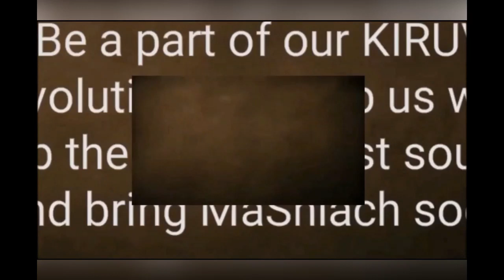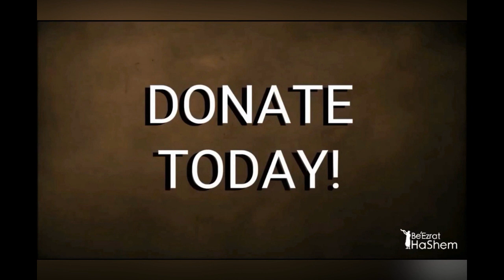STEPS FOR COMPLETING GENUINE TESHVUA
5782 Rosh HaShana Annual Campaign SPECIAL PRAYERS

"Baruch HaShem Rabbi It Worked..."

MARRIAGES, NEW BABIES, WON LAWSUIT, JOB PROMOTION, INVESTMENT & FINANCIAL SUCCESSES...These Are Some of The Personalized Berachot That Were Fulfilled For Last Years Partners In The High Holiday Campaigns.

Despite The International COVID-19 Plague, Our Partners Around The World Have Received Extraordinary Blessings & Protection From HaShem.  After Hearing & Seeing The AMAZING Messages Coming From The Rosh HaShana & Yom Kippur DONORS In the Last 2 Years, We Are Back With A Bigger Goal:

$400,000 (OR MORE)

Our Goal Is To Feed 15,000 Poor Jews In Israel.

Before We Raised A Single Dollar, We Made The Commitment and Already Sent Money To Feed Thousands of Poor Jews In Israel This Holiday by giving them Gift Cards To The Rami Levy KOSHER Supermarket Chain, but need your help to reach the 15,000 poor Jews.  These Are HaShem's Poor Children and Trusting In HaShem Blindly & Completely Is The Way We've Seen The Best Blessings.